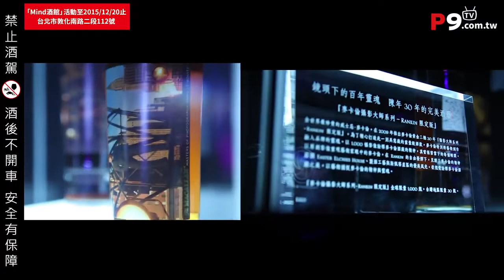麥卡倫The Macallan Whisky「Mind酒館」唯醺對談 力推Edition No 1 P9品酒網共襄盛舉 2015年11月3日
於去年首次舉辦的麥卡倫(The Macallan)年度品酒盛宴Toast The Macallan，為期僅三天、共計九個場次，吸引逾2,300名威士忌愛好者共襄盛舉。

為響更多消費者，今年Toast The Macallan全面轉型為都會優雅的心靈品味空間，將敦化南路知名豪宅場地「敦峰」長租下兩個月時間，即日起至12/20，並命名為Mind酒館，除了引領賓客們於一樓微醺講堂品飲以全新力作Edition No.1為首的多款珍貴佳釀，並有許常德、張兆志等多位名人進行跨界「唯」醺對談，期待在每個1.5小時的場次，為貴賓們淬礪智慧的鋒芒，讓台灣的品酒文化更具人文氣息。

麥卡倫 Edition No.1 單一麥芽威士忌 700 ml
由麥卡倫釀酒大師Bob Dalgarno精選八款風格獨具的珍貴雪莉橡木桶勾兌，用以完美詮釋麥卡倫極致桶藝的年度限量酒款，以風味更飽滿、更濃郁的酒精濃度48.0％裝瓶。

Edition No.1呈現出天然蜂蜜色澤的單一麥芽威士忌，將引領你進入我們的麥卡倫果園中，首先呈現柳橙、乾果和蘋果香氛，活力十足且香醇馥郁。香草、太妃糖和巧克力則藏身在橡樹樹冠上。口感溫暖香潤，隨著木質香氛流轉而出，肉桂、荳蔻和微微的乾薑和太妃糖香也隨之登場。接著，果香浮現，清新宜人，與新鮮橡木和諧共舞。餘韻柔和而綿長。